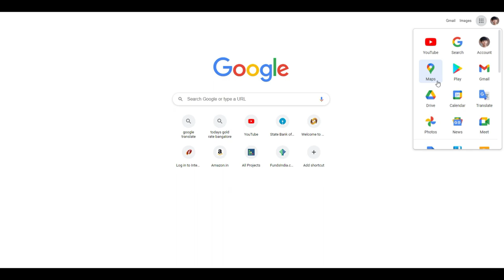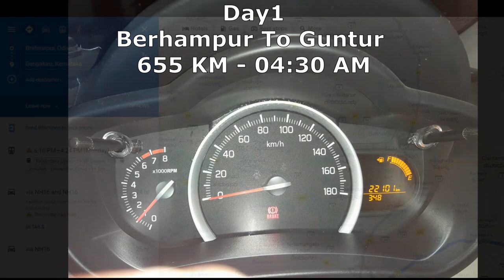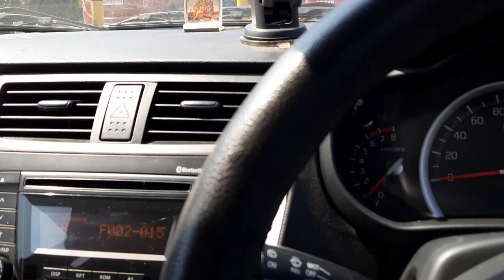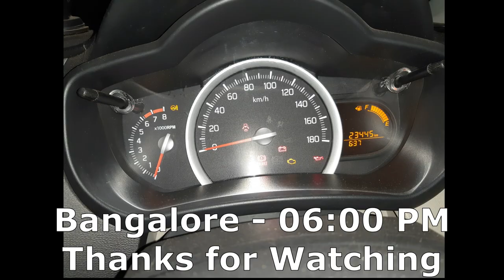Travel to Bangalore from Odisha by Car | Odisha to Bangalore Route Details | Berhampur to Bangalore